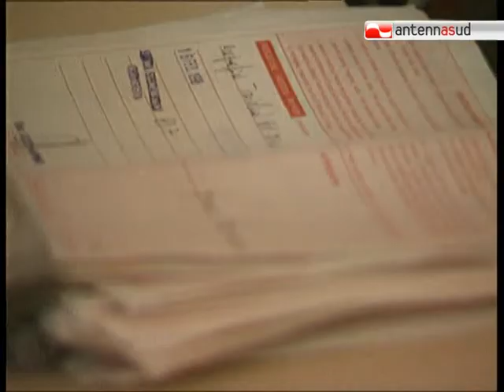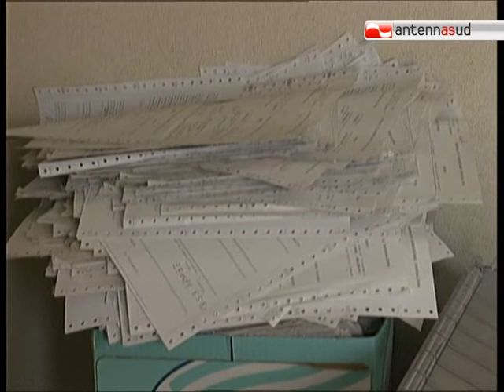TG 29.01.11 Nuovo piano ospedaliero, pugliesi pronti a viaggiare al Nord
Anche gli ortopedici pugliesi dicono no al piano ospedaliero e al documento economico e funzionale della Regione Puglia. I perchè sono tanti e li hanno elencati in una riunione aperta anche alle associazioni oggi. Hanno poi deciso di redigere un documento da consegnare all'assessore alla Salute Tommaso Fiore.